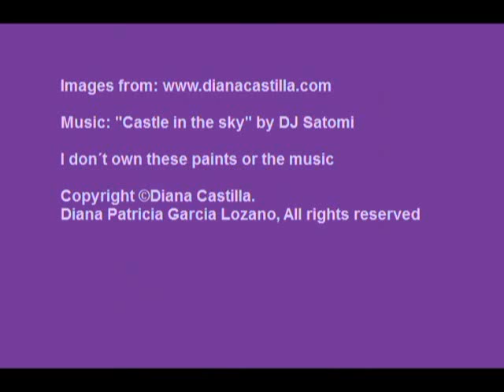The Art of Diana CastillA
A sample of paintings of this great artist!! I found her web page and i just love it ^-^ She also has a DA